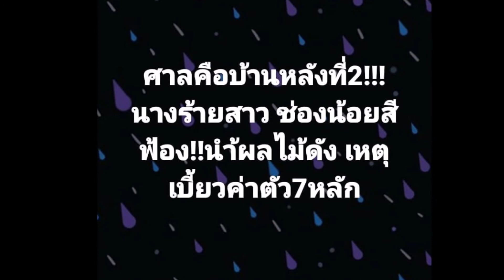เต๋า ทีวีพูล ชี้แจง วงในแฉ น้ำผลไม้ชื่อดัง เบี้ยวค่าตัวนับล้าน กับดาราดังตนนี้